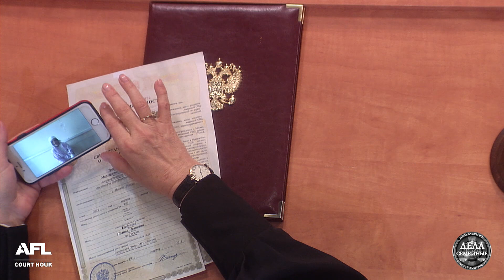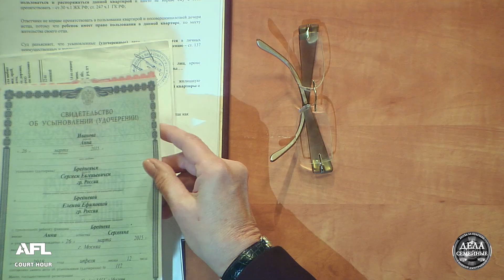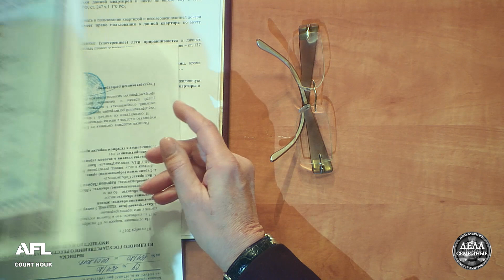Дела семейные с Еленой Дмитриевой "Битва за будущее" 03.09.2019